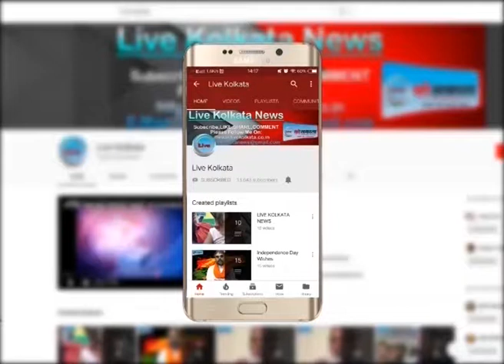भाजपा के दामन थामने वाले पार्षद ने तृणमूल में किया वापसीlivekolkata